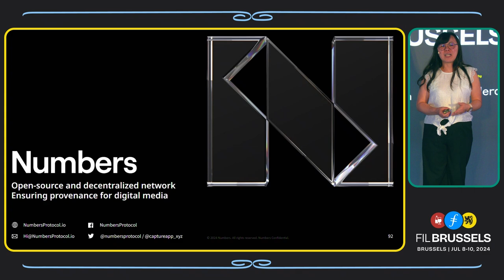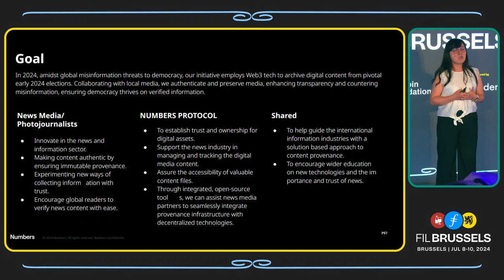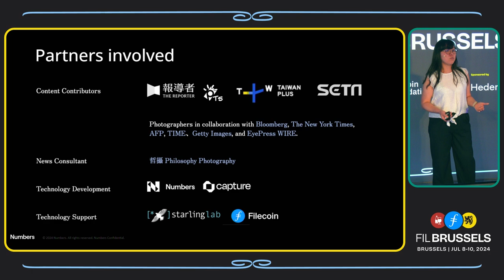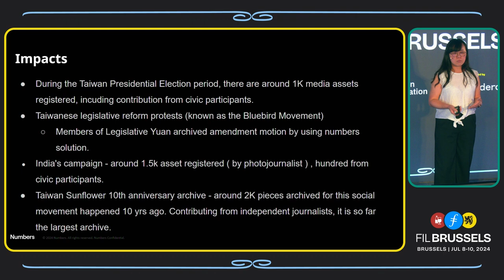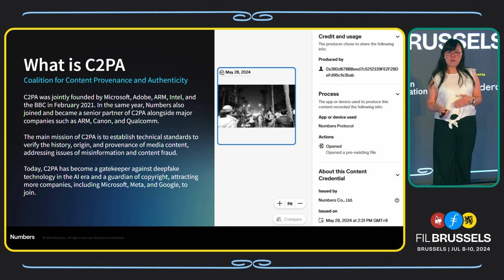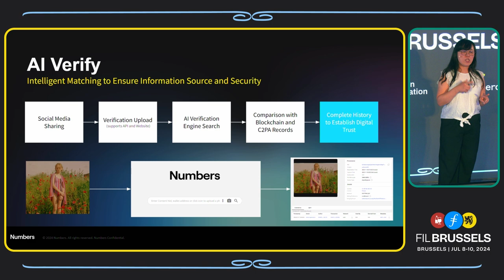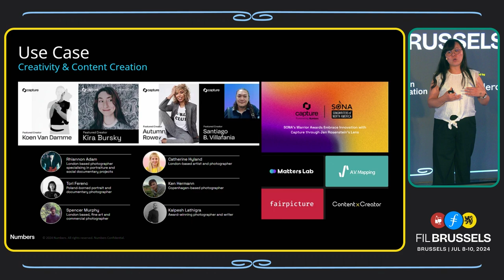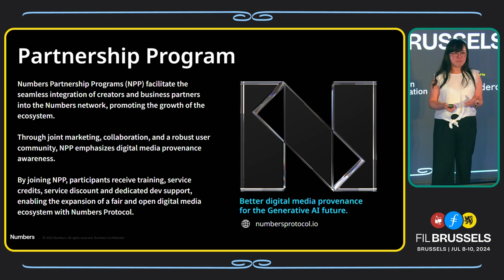Combating Misinformation in Election Media with Decentralized Tools | FIL Fest at FIL Brussels 2024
In this talk at FIL Fest at FIL Brussels 2024, Natalie Wang from Numbers Protocol discusses their mission to restore trust in media by authenticating and verifying digital content during critical events such as elections and protests. Learn how Numbers Protocol uses blockchain technology to ensure media transparency, combat misinformation, and safeguard democracy across the globe, including in Taiwan, India, and Indonesia.